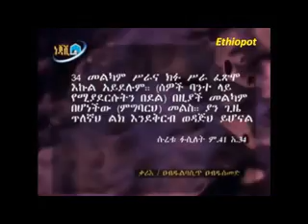Yasin Nuru- A13 _La'imnath bin abarkatk